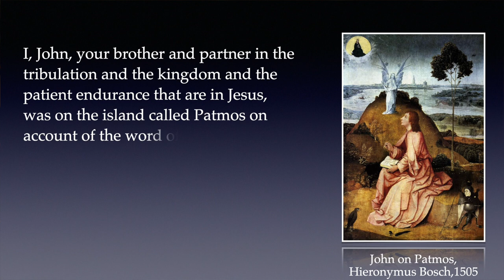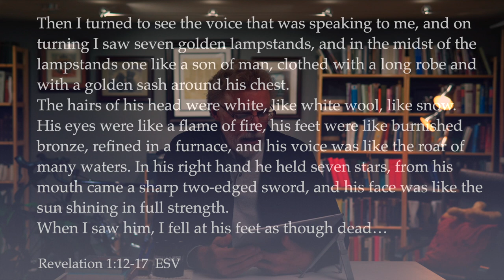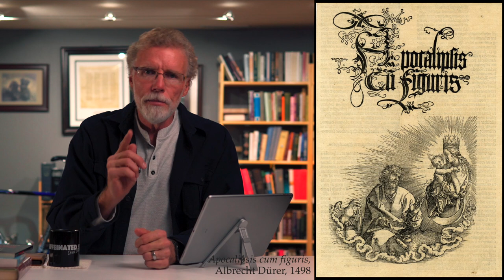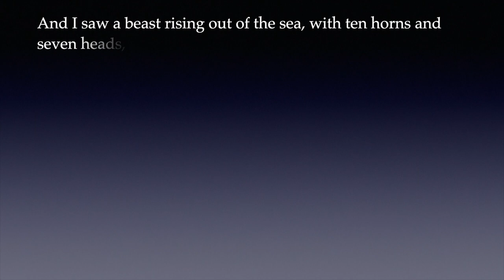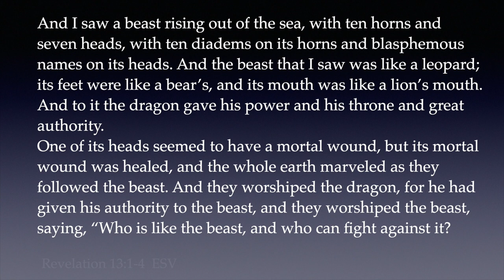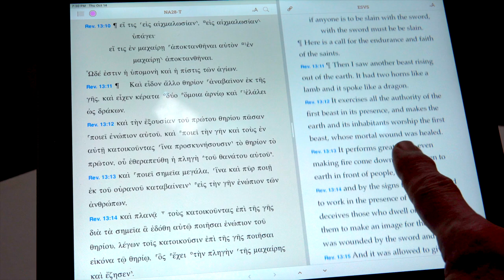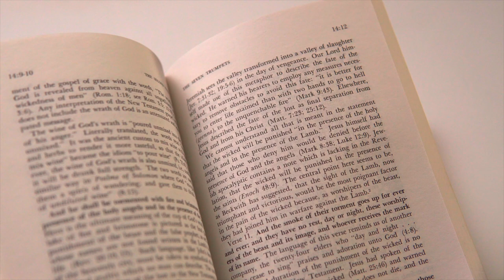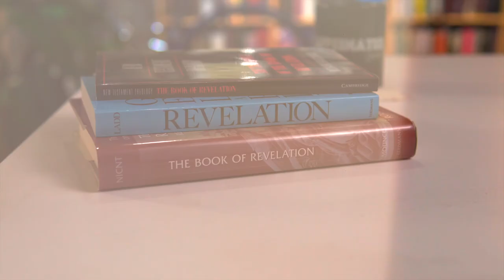Why is Revelation sooooo Hard to Understand?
Revelation is a difficult book to understand because it is loaded with images from start to finish. At the same time, these images are what make the book so powerful and influential.
This presents us with a challenge. How do we understand and interpret these images in an appropriate manner? Let's see if I can answer that in this video.

Books: (Note - I don't receive any payment for recommending these books or from Amazon)
George Eldon Ladd, A Commentary on the Revelation of John

Richard Bauckham, The Theology of the Book of Revelation

Robert Mounce, The Book of Revelation (New International Commentary on the New Testament series)

Ian Paul, Revelation: An Introduction and Commentary (Tyndale New Testament Commentaries series)